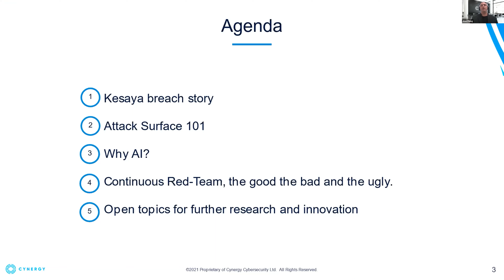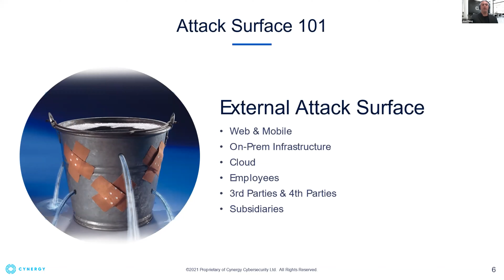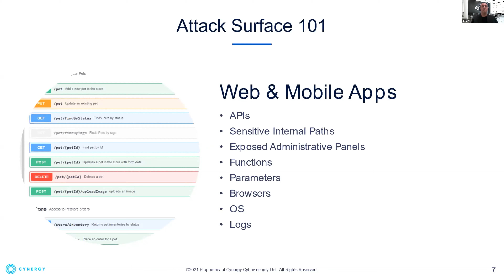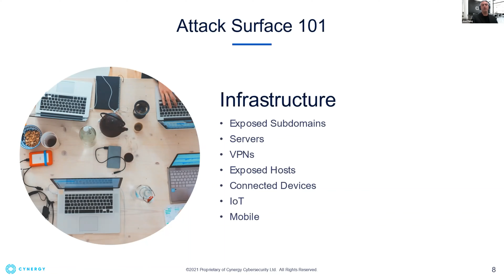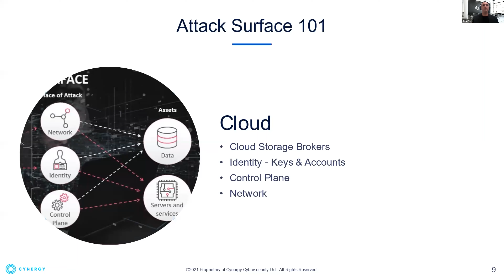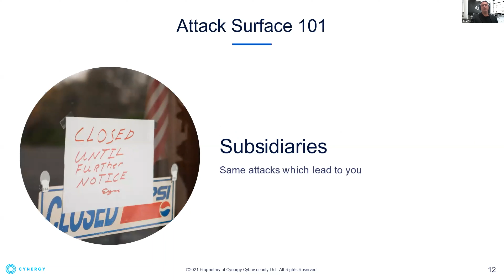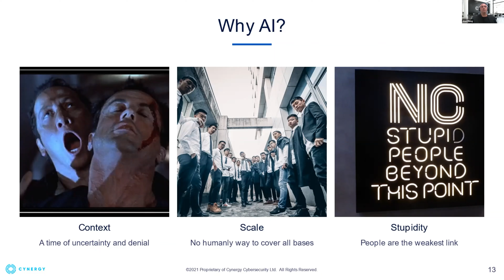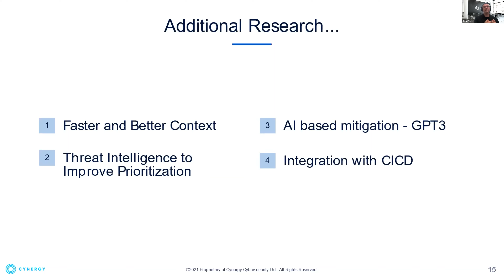Automated Red Team for Managing Attack Surface by Alex Peleg